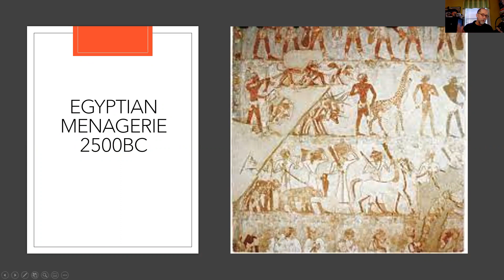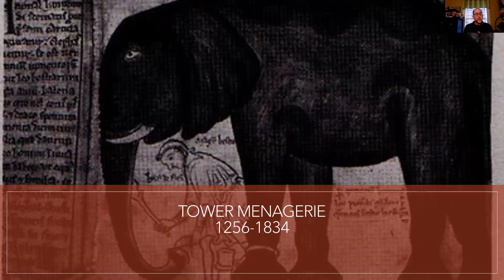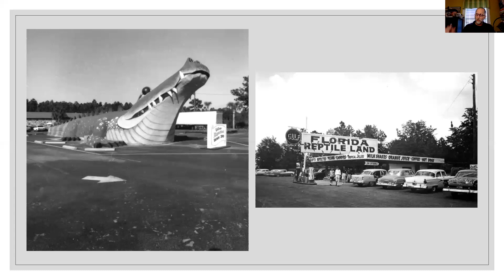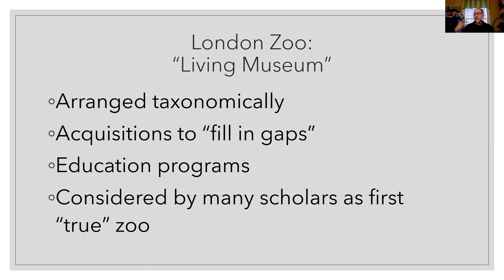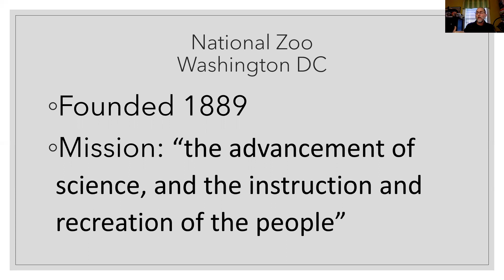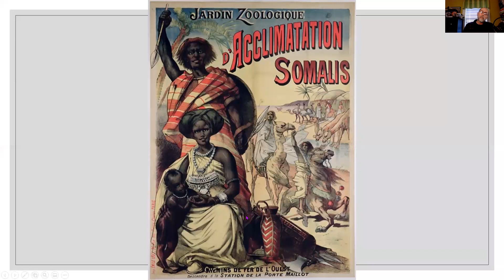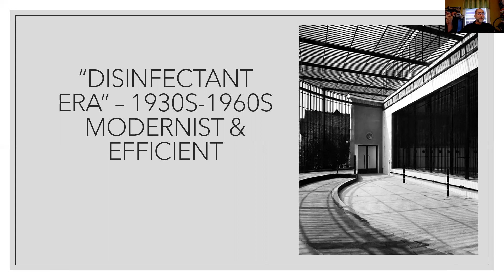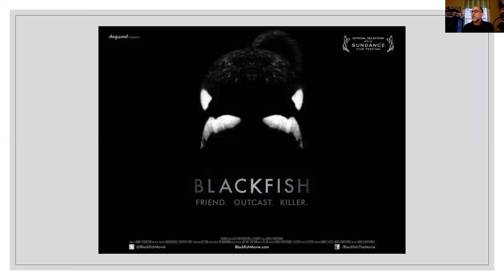A History of Zoos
A brief history of zoos in the West from early menageries through modern zoos.